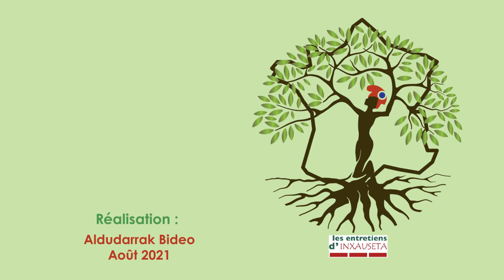CHRISTOPHE ROBERT_LES ENTRETIENS D'INXAUSETA 2021